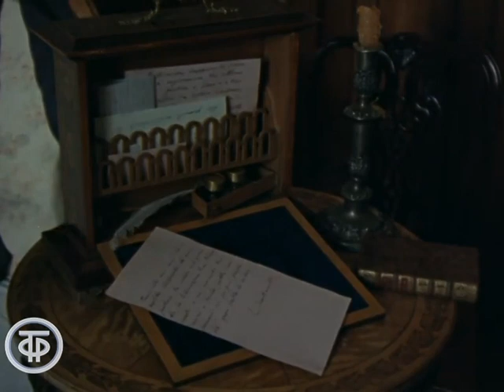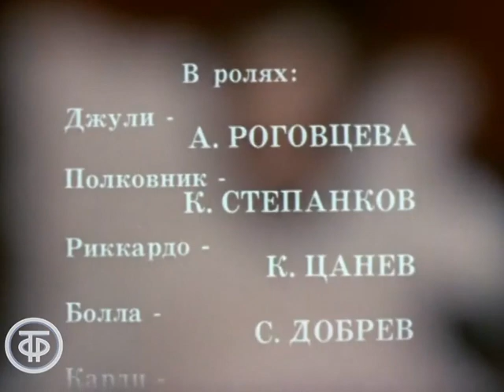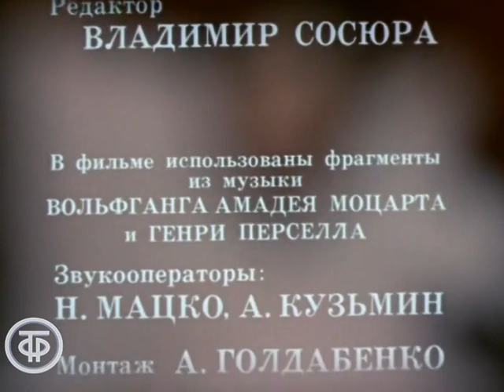Овод. Серия 1. Память (1980)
Овод. Серия 1. Память

По мотивам одноименного романа Этель Лилиан Войнич.
Середина XIX века. В оккупированной австрийскими войсками Италии действуют силы сопротивления. Внутри этих событий - история незаконнорожденного сына священника, превратившегося из чистого восторженного юноши Артура в непримиримого борца за независимость, легендарного и неуловимого Овода.

Приз "Золотая Нимфа" за лучшую мужскую роль А.Харитонову. На ХХI Международном фестивале телефильмов в г.Монте-Карло 1981 г.

Киностудия им. А.Довженко по заказу Гостелерадио СССР 1980
Автор сценария - Валерий
Автор сценария - Юлий
Режиссер - Николай
Оператор - Сергей
Актер - Сергей Бондарчук (Монтанелли)
Актер - Ада Роговцева (Джули)
Актер - Стойко Добрев (Болла)
Актер - Александр Заднепровский (Джеймс)
Актер - Гиви Тохадзе (Карди)
Актер - К. Цанев (Риккардо)
Актер - Картлос Марадишвили (Мадзини)
Актер - Олег Чайка (Томасси)
Актер - М. Соцкий (Марконе)
Актер - Анастасия Вертинская (Джемма)
Актер - Андрей Харитонов (Артур)
Актер - Константин Степанков (Полковник)